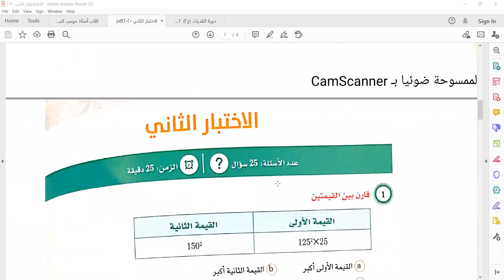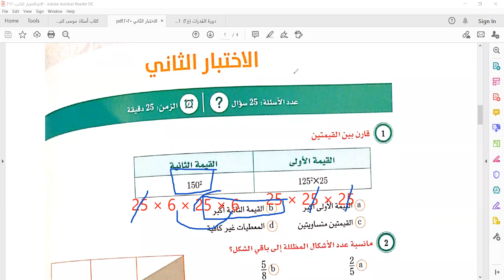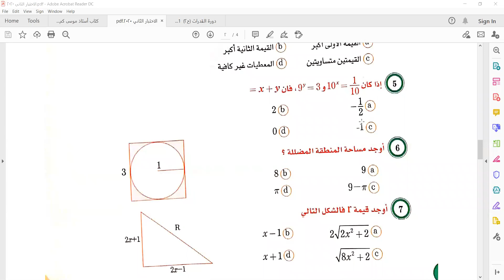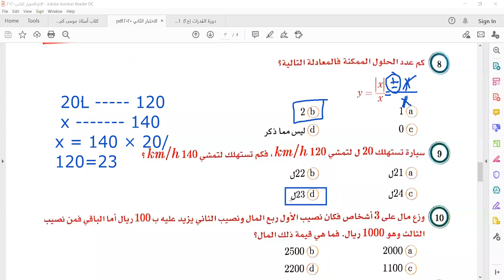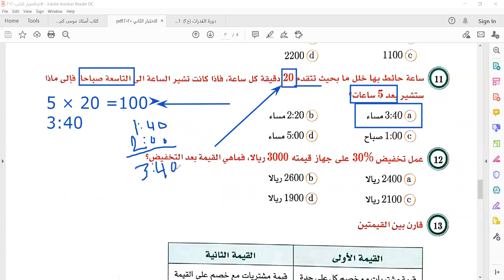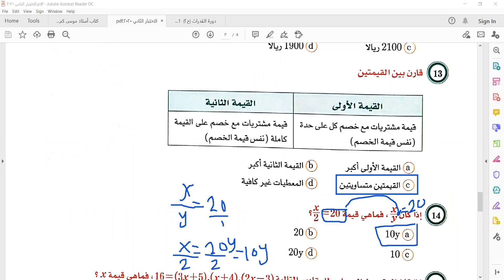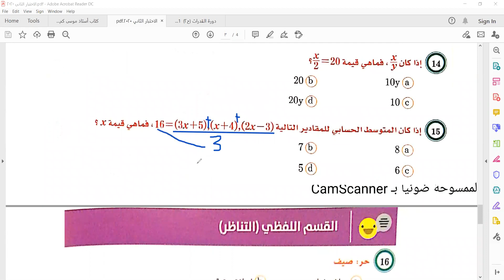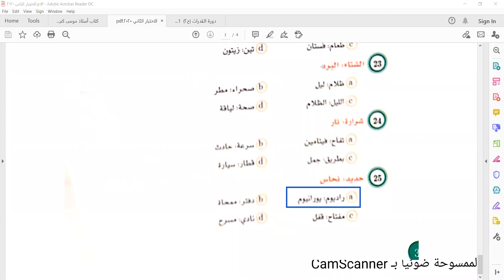قياس، قدرات،حل الاختبار الثاني من دورة القدرات اون لاين مع الأستاذ زكي الشعلة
قدرات اون لاين 200 ريال فقط

💫قدرات تأسيس واحتراف💫

👈نقدم لكم دورة قدرات للمرحلة الثانوية تأسيس واحتراف لمعرفة الأسرار الخفية في تحقيق الدرجات العالية.

 🌟اون لاين 200 ريال فقط على تطبيق زوم🌟

ابدأ معنا من الصفر تأسيسية + تدريبات احترافية ( كمي ولفظي)

 لمدة سبعة أيام.

✨جودة التدريب والمتابعة بأنسب الأسعار فاستغلوا الفرصة.